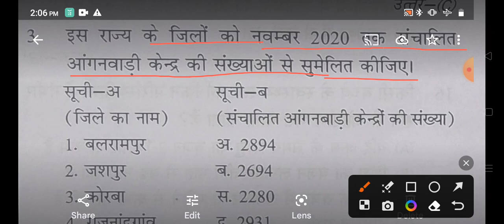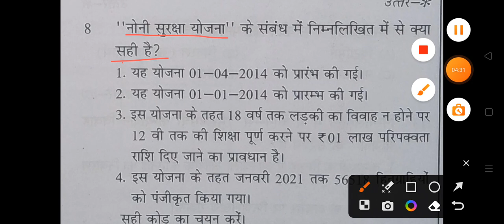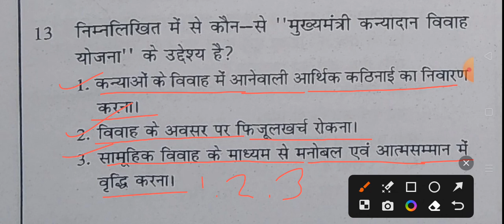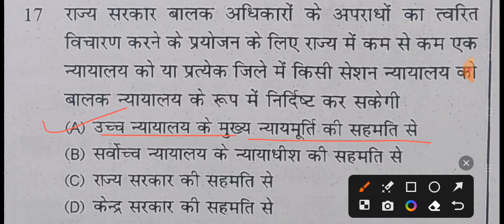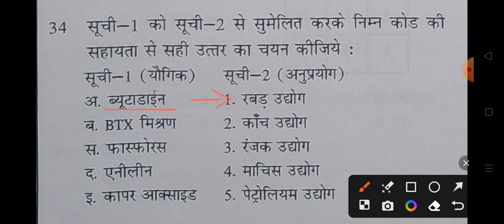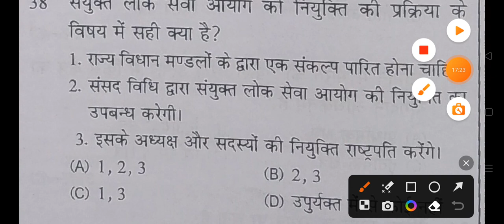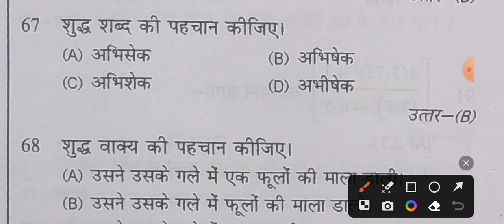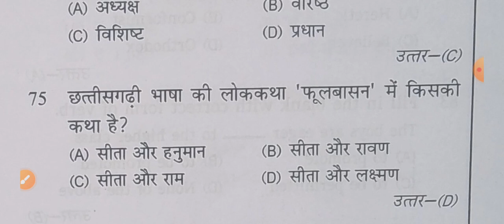महिला सुपरवाइजर खुली भर्ती परीक्षा 2021(mahila supervisor previous year question solutions)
mahila supervisor
mahila bal vikash
mahila supervisor previous year question papers
mahila supervisor khuli bharti
mahila supervisor free class
mahila supervisor nihshulk classes

Please help me 50M views

Jay Chhattisgarh sangwari

 goriya churana mera jiya,
gori tori chunri ba lal lal re,
gorilla,
gori tera gaon bada pyara,
gori hai kalaiyan,
gori tere jiya hor koi na milaya,
gori tori chunri ba jhalkaua,
gorintaku serial,
gori gori,
gori song,
gori nache,
gori all song,
gori aa churana mera jiya,
gori aise aise kharche mai roj,
gori apne man ki,
gori aur mota ke hamar jaan lebu ka,
gori aur kali bahu,
gori aise aise kharche mai roj karu su dj song,
gori aaja chandni chowk pe,
a gori re,
a gori tori chunri ba jhalkaua,
a goriye goli chal javegi,
a gori re tor jawani deewana karela,
a gori pahile pelem,
a gori aara mein,
a gori tori chunri ba lal lal re,
a gori tor gal ma dimpal he re,
gori band of boys,
gori banana,
gori bada sharm aati hai,
gori beauty cream,
gori bulbul kaise baccha,
gori badi sharm aati hai,
gori bori bori anguri katori me dj,
gori bhag sake to bhag le,
cardi b gorillaz,
block b gorilla dance,
gori chocolate,
gori chori chori,
gori chal javegi,
gori chalo na hans ki chaal,
gori dj song,
gori da new song,
gori dancer,
gori dil mein khatke pori pori matke ragni,
gori dil bolela,
d gorillaz,
d gorillaz 9 to 5,
gori express,
gori e adr adr pg melo,
gori face cream,
gori full song,
gori flower,
gori film song,
gorilla glass 7,
motaham gorikht 7,
gori 88,
gori 88 opaque,
selo gori 87,
selo gori 80,
selo gori 82,
selo gori 8,
selo gori 83,
selo gori 86,
8 gorillas

is for educational purpose only.Copyright Disclaimer Under Section 107 of the Copyright Act 1976, allowaVideonce is made for "fair use" for purposes such as criticism, comment, news reporting, teaching, scholarship, and research.